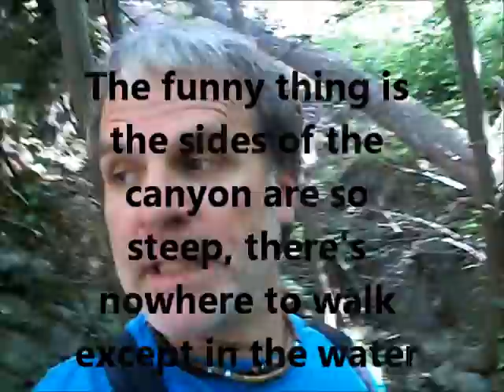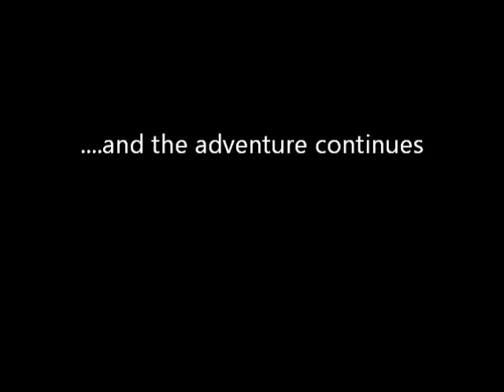AZUSA July 2011 Directors Cut